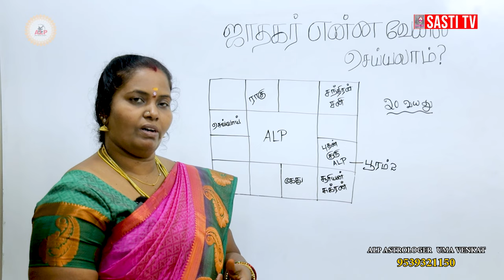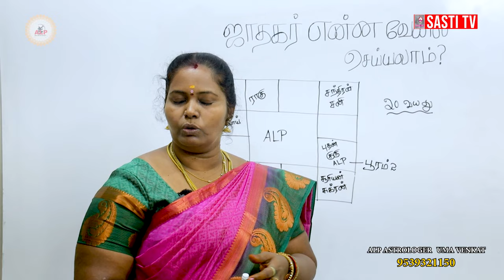என்ன வேலை கிடைக்கும் ? | ALP ASTROLOGY